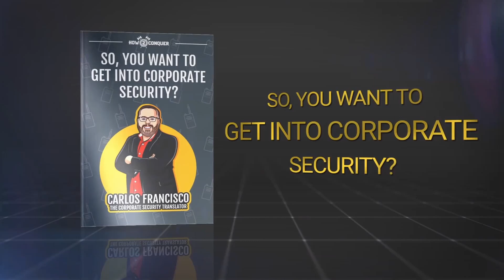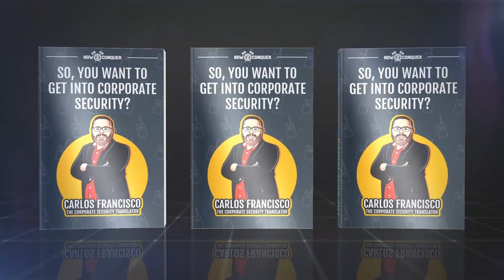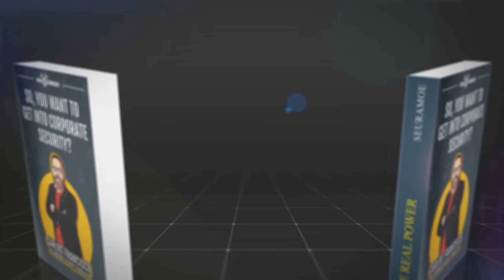Resumes, Interviews, and Job Descriptions Broken Down!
Kolby Goodman and I go over...

1. Rework and refine resumes to better communicate professional responsibilities, accomplishments and significantly demonstrate actual professional value to stand out among applicants.

2. Coach professionals on how to powerfully deliver a memorable interview experience by confidently portraying expertise – even when you don't feel fully qualified.

3. Help people discover their passions and create results-oriented action plans to ensure their next job aligns with their career objectives and goals.

He loves helping people polish their resumes and nail their interviews, but above all, he loves helping people take their careers and lives to the next level.

Check out my book "So, You Want to Get into Corporate Security"

If you like it, share it and follow!